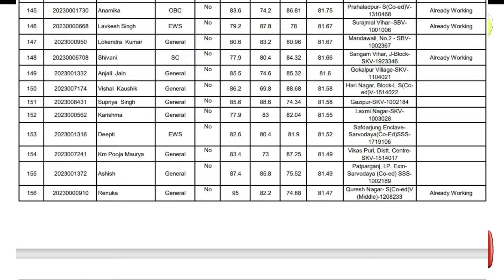Doe 450 (GUEST) WAITING LIST ALL DOUBTS(विशेष शिक्षक)भर्ती 2024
Doe 450 (GUEST) WAITING LIST ALL DOUBTS(विशेष शिक्षक)भर्ती 2024#specialeducator
STUDENT QUERIES